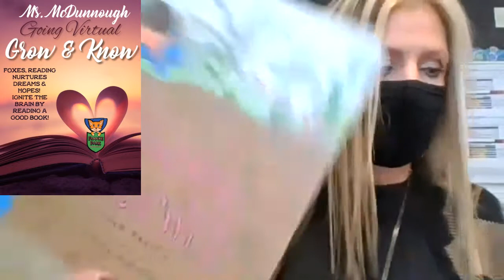January 21st Morning Announcements